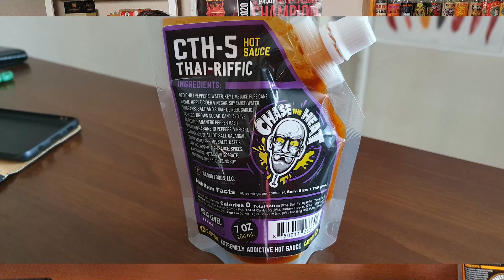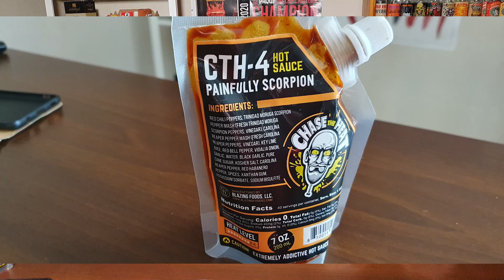Czerwony Pingwin Sunny Pete CHP vs Johnny Scovil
Ostrościowa wizyta po latach :)